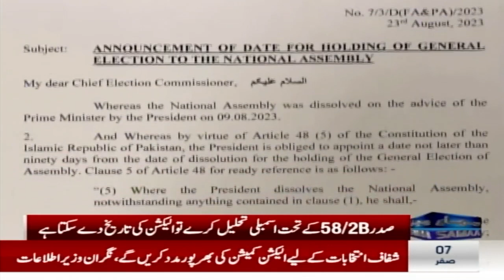Chief Election Commissioner response to President Arif Alvi's letter | Breaking News